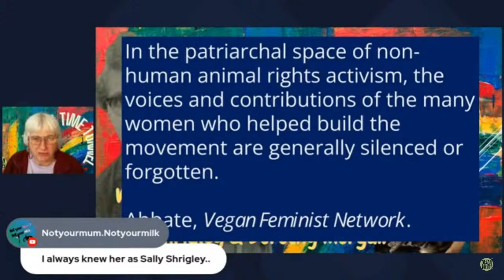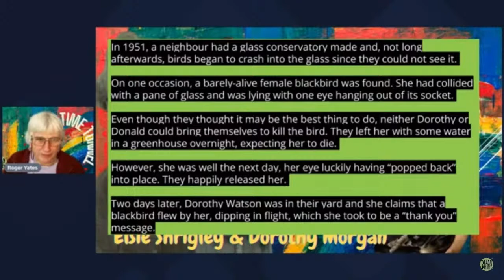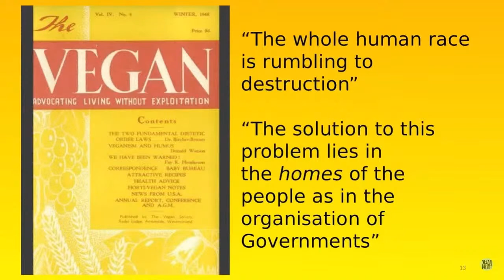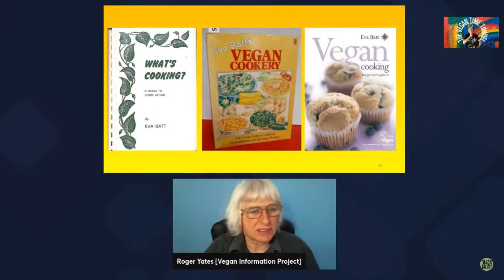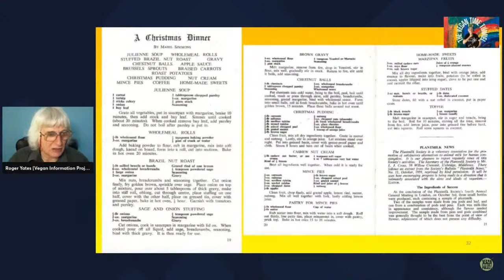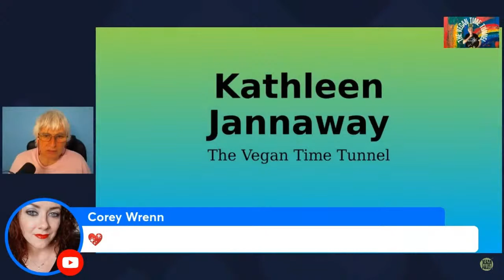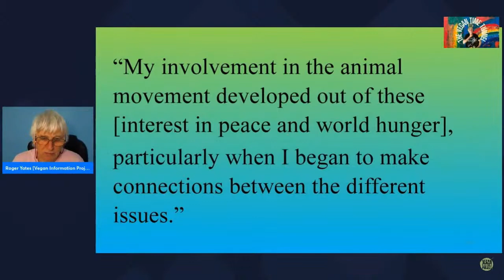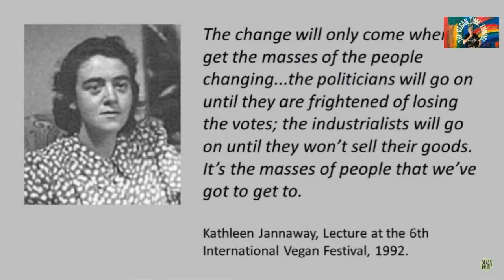Vegan Time Tunnel ARCHIVE | The Woman Pioneers of the Vegan Social Movement series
Hi, in place of the scheduled Vegan Time Tunnel Interview with Wendy McGovern, here's a re-run of 4 Vegan TTs featuring female founders of the vegan social movement.